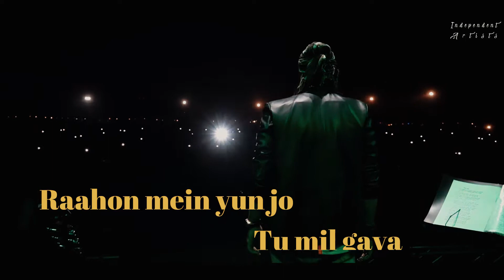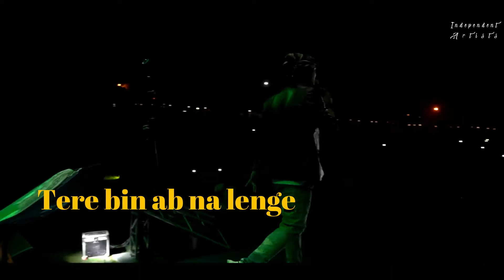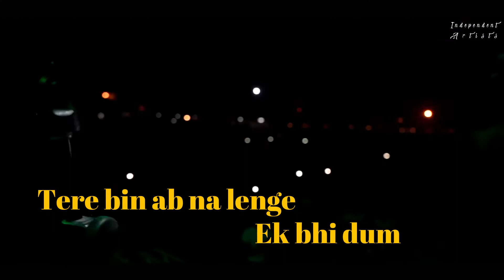Tujhe Kitna Chahein Aur Hum (lyrics)- Jubin Nautiyal Live | Kabir Singh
LYRICAL: Tujhe Kitna Chahein Aur Hum | Kabir Singh | Jubin Nautiyal Live
| Presented By IndependentArtists
Singer - Jubin Nautiyal
Music & Lyrics - Mithoon
Electric Guitar - Tushar Singh
Electric Guitar - Karan Parikh
Bass Guitar - Chirayu Sunil Vedekar
Drums - Souvik Roy
Keyboard - Sayantan Dutta Pramanik
Percussion - Hriday Kumar Das
Mixing Engineer - Anish Gohil
Monitors - Kyle Mukerjee
Lights - Ravindra Tammana Shinge
Camera - Yash Ingole
Managing Team - Rocky Khanna, Manish Joshi, Pradipta Bhowmick, Arjun Singh.
Special Thanks to IIT Roorkee, Ojas Entertainment,  Tribe Vibe for putting up a great show.

Lyrics:-
Dil ka dariya beh hi gaya
Raahon mein yun jo tu mil gaya
Mushqil se main sambhla tha haan
Toot gaya hoon phir ek dafaa
Baat bigdi hai iss qadar
Dil hai toota, toote hain hum

Tujhe kitna chaahein aur hum

Tere saath ho jaayenge khatam

Waqt ne hai kiya humpe kaisa sitam
Tum bhi bezaar ho barbaad hain hum

Jaane kis raaste mujhko le jayenge
Bedisha ye mere dagmagate kadam
Saath deti parchaaiyan
Aur meherbaan ho rahe gham

Tujhe kitna chaahe aur hum

Tujhe Kitna Chahein Aur Hum remix
Tujhe Kitna Chahein Aur Hum remix song
Tujhe Kitna Chahein Aur Hum remix status
Tujhe Kitna Chahein Aur Hum remix ringtone
Tujhe Kitna Chahein Aur Hum remix dj
Tujhe Kitna Chahein Aur Hum remix whatsapp status full screen
Tujhe Kitna Chahein Aur Hum remix whatsapp status
Tujhe Kitna Chahein Aur Hum remix full song
Tujhe Kitna Chahein Aur Hum remix lyrics